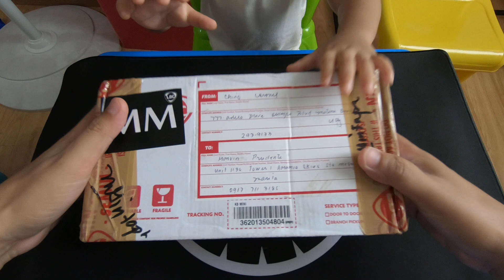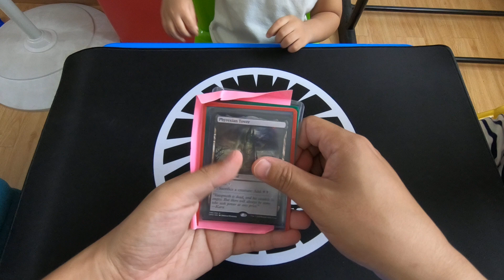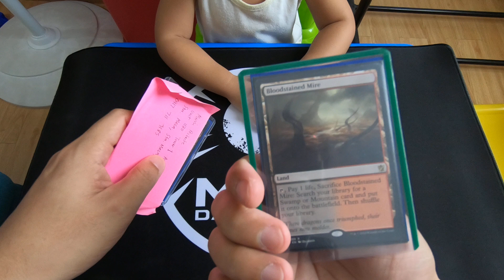Ultimate Masters Box Insane Pulls!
Just kidding! I'm just opening a package I received with my kids. :D